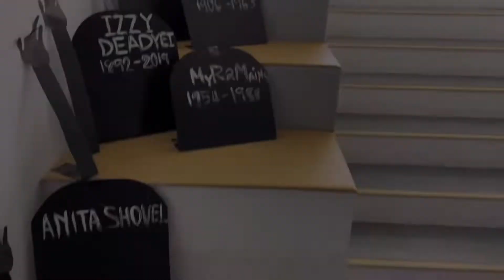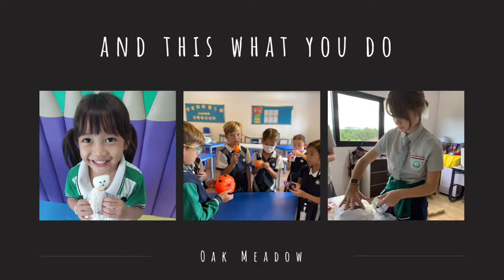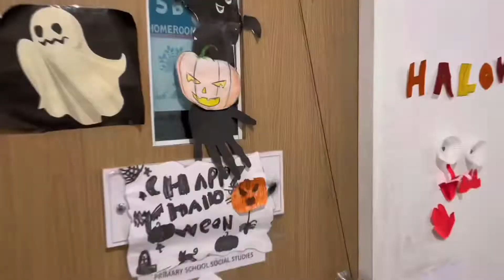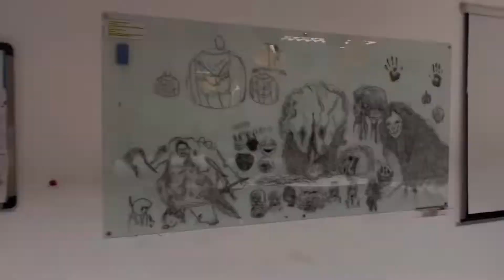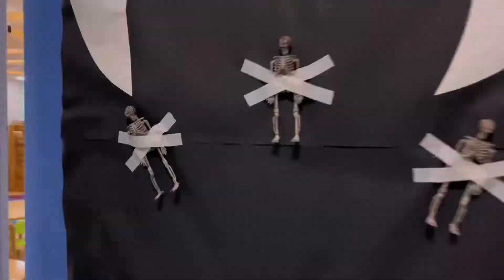Oak Meadow International School Halloween 2022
If you think Halloween is a uniquely American tradition, have we got a trick for you! Dressing up in a creative costume, gallivanting around in the gathering dusk to collect the best candy from the neighbors and getting together with friends for a monster ball are all beloved traditions. But the fall holiday didn't start stateside at all. In fact, the history of Halloween dates back thousands of years to the Celtic celebration of Samhain, a hallowed festival that marked the end of the harvest season and welcomed in the new year. Samhain was also a time when the veil between the worlds of the living and the dead grew thin, so those of us with blood still running through our veins could communicate with loved ones who had passed on to the other side.